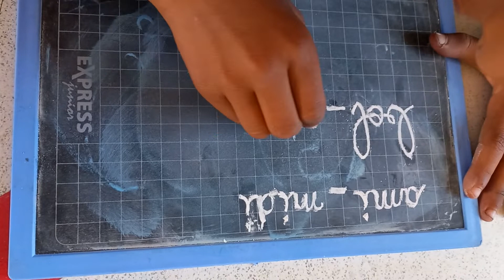je recopie du tableau